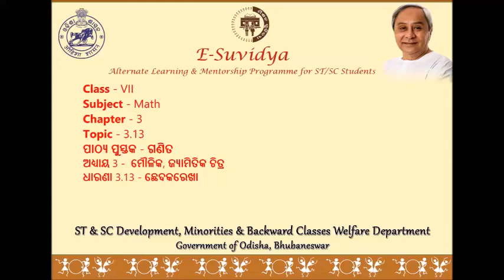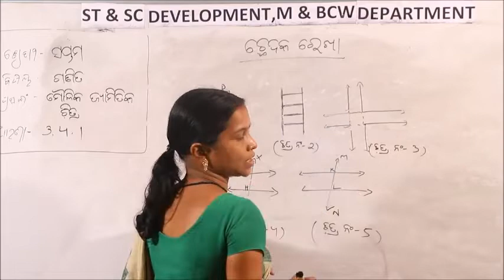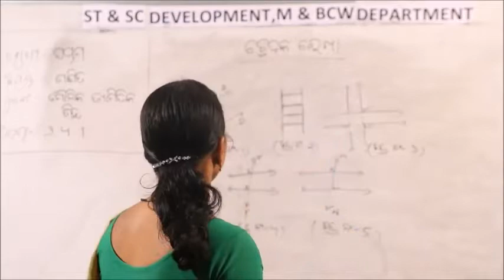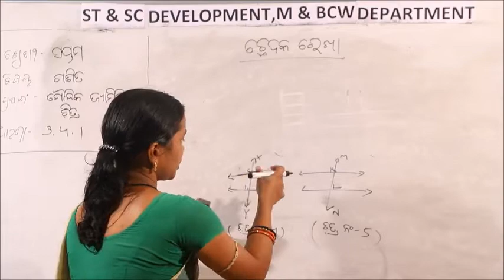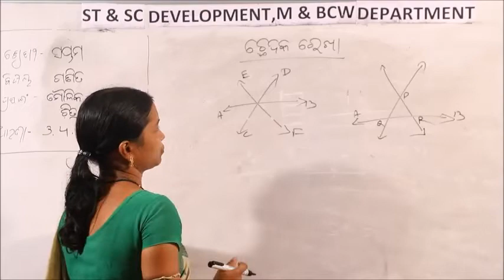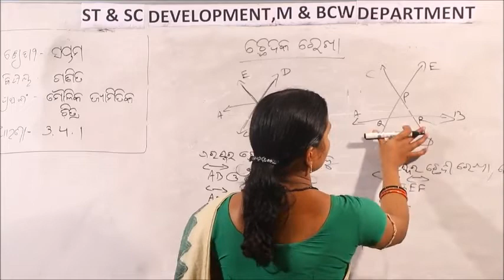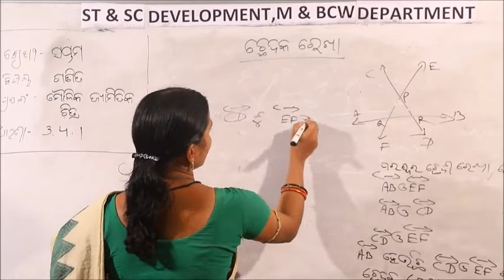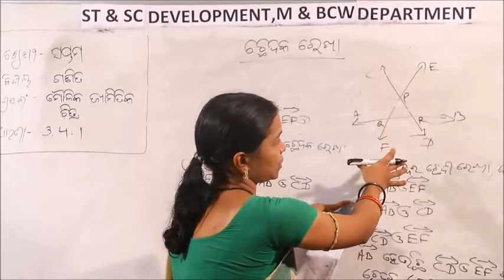Class VII MATH 3 13